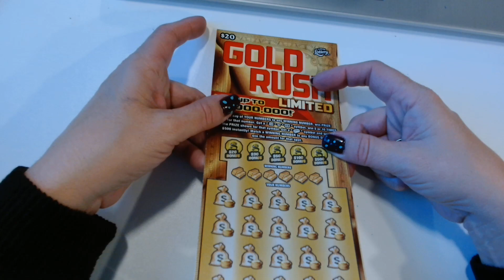floridalottery hands winner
Last try of the night! keeptrying tinyliving Watch daily to see if I win!